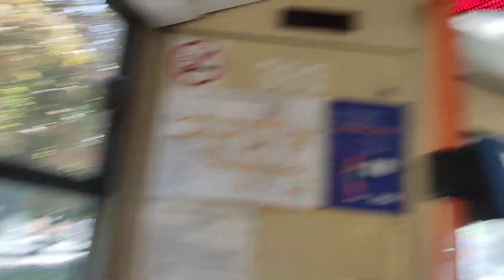Ukraine, Cherkasy, trolleybus 1A ride from Вул. Університетська to Площа "Соборна"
trolleybus 0:23

БКМ-321 №393

- recorded with POCO X3 Pro (Android 11)

September 2023